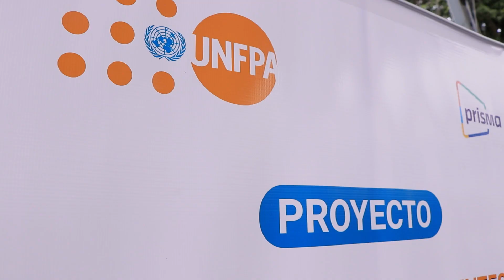Entrega Kits de Dignidad a mujeres en Veintiséis de Octubre, Piura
Cuando distribuimos kits de dignidad no solo entregamos una mochila.

¡Fomentamos el empoderamiento, la salud sexual y reproductiva, y la prevención de la violencia!

👉🏾 Conoce más sobre la entrega de kits a mujeres en situación de vulnerabilidad en Piura